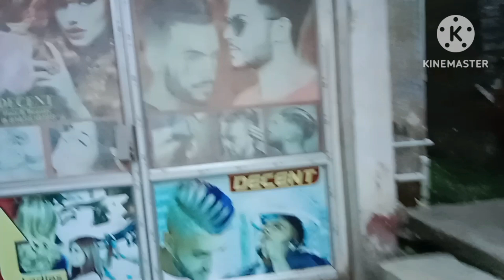আজ কাজে তাড়াতাড়ি বেরিয়ে গেলাম একজন নতুন মেয়েকে নিয়ে কাজের কাছে গেলাম ...